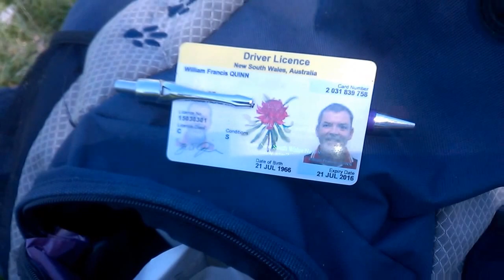Bill The Housesitter - G'day From Sydney, Australia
A very brief video introducing Bill The Housesitter. (Brief because my fish and chips were going cold.)